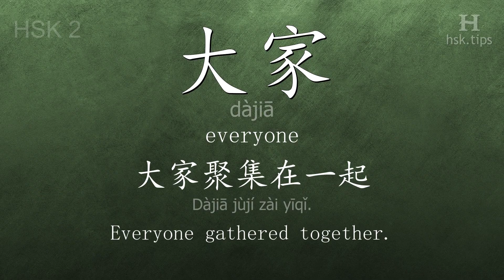Chinese HSK 2 vocabulary 大家 (dàjiā), ex.9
In this video the chinese character is from HSK level 2. And it is "大家", pinyin: "dàjiā", which means "everyone".
Listen to native mandarin speakers saying "大家" and the example: "大家聚集在一起。", it means "Everyone gathered together."